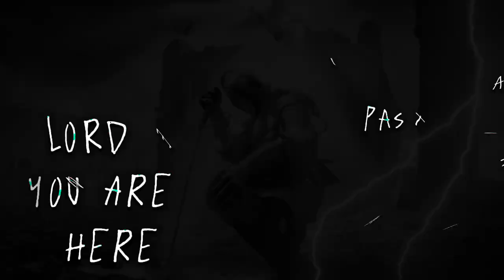Lord you are here!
Called Out Ministry Kimberley

Pastor Ntsikelelo Isaac Nqonga